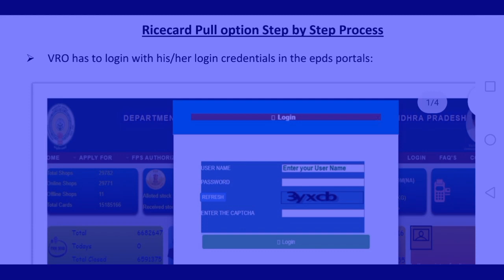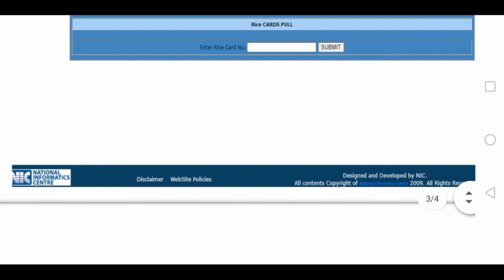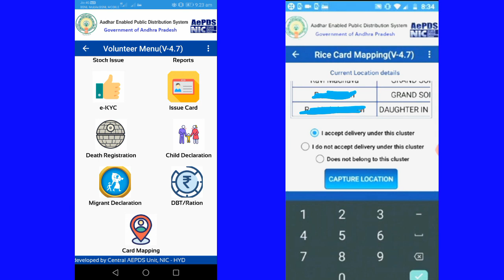Rice card mapping with volunteers cluster process || Rice card pull option for rice card mapping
Ap epos app version 4.7 update information || new rice card mapping process in Telugu

Ap epos app version 4.3 update information || migrant declaration new opestion update
 Apepds migration declaration updated to 4 2.to done ekyc declaration for not available person's

Ap epos app update information and how to done ekyc for AP new ration cards |[ ap epos app ekyap epos app update information for grama ward volunteers and to done the your cluster family ekyc process in apepos app
Grama ward volunteer Grama ward volunteer app version 3.9 updated || two new opestion update
Grama w

ard volunteer Grama ward volunteer app version 3.4 updated || unmapped ration card mapping update information for new survey
Grama ward volunteer app version app 3.3 important updates | don't uninstall the old app

Ap grama ward volunteer distribution to the maskes for every family in Grama ward volunteer version app 4.1
Ap grama ward volunteer house hold mapping app new version 4 1 s updated.. And 1000 rupes distribution each white ration card holders in ap. To use these app and to distribute to amount each family in u r house hold Cluster mapping.apgrama వార్డ్ Sachivalam and Volunteers new updated apps and information in MRK telugu tech చానల్.and missing family 's distributed to welifire logein. New ration cards add to clusters so please check to all volunteers in version 2.9.. The two new survey updates fir new grama ward volunteer app version. 4th phase survey opestion is updated for new version 3.3.. Unmapped ration card add to the your cluster hose hold mapping in new version 3.3 version 4.1 updated || unmapped ration card mapping update information for new survey

Download app link:

Ap grama ward volunteer distribution to the maskes for every family in Grama ward volunteer version app ⚂.
Ap grama ward volunteer house hold mapping app new version 2.9 s updated.. And 1000 rupes distribution each white ration card holders in ap. To use these app and to distribute to amount each family in u r house hold Cluster mapping.apgrama వార్డ్ Sachivalam and Volunteers new updated apps and information in MRK telugu tech చానల్.and missing family 's distributed to welifire logein. New ration cards add to clusters so please check to all volunteers in version 2.9.. The two new survey updates fir new grama ward volunteer app version. 4th phase survey opestion is updated for new version 3.8.. Unmapped ration card add to the your cluster hose hold mapping in new version 4.0
apeposapp apeposekyc apepdsapp apeposappekyc ekycprocess gramasachivalayamlatest_list ok gramavolunter children's issues ekyc updated information 4.2 migrant dbtration card apepos4. 2